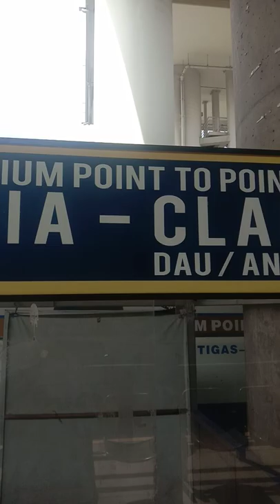GENESIS TRANSPORT SERVICE P2P NAIA 1.2.3 .4 TO CLARK AIRPORT SM CLARK DAU